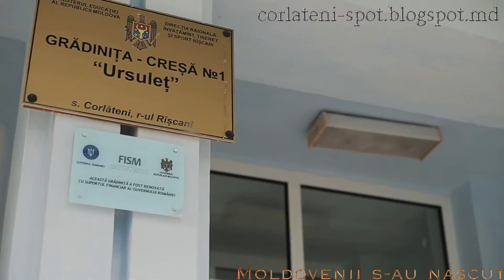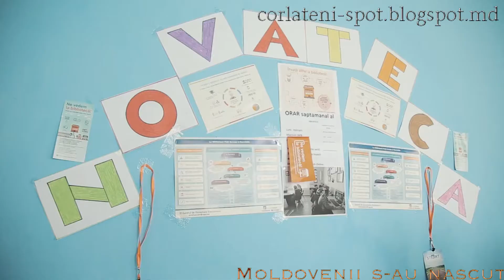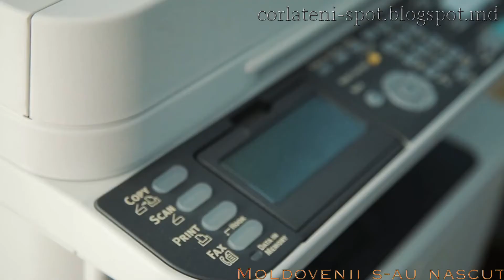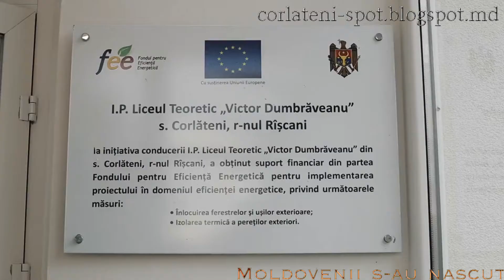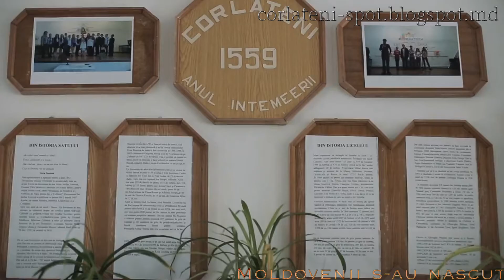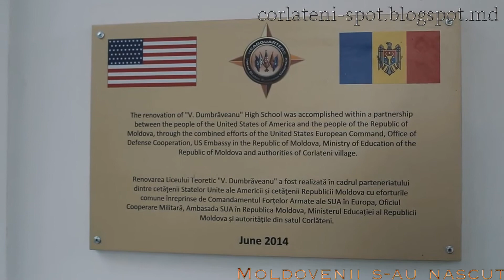Localitati Moldova: Satul Corlateni din Raionul Riscani